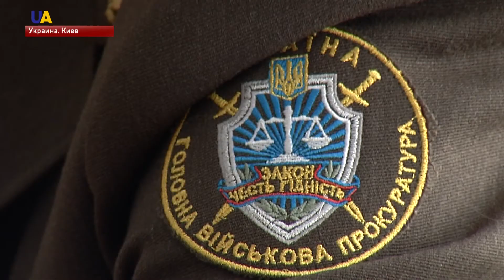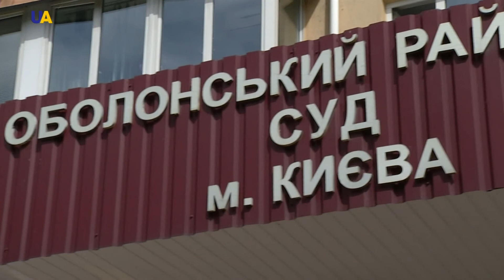Станислава Шуляка допросили по делу о госизмене Януковича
Обращение к президенту России Путину о вводе войск в Украину в 2014 году Януковичу помогал составлять бывший командующий Внутренними войсками Станислав Шуляк.
Об этом он сам рассказал в Оболонском рай суде Киева, где его допросили как свидетеля по делу о госизмене Януковича. Тему продолжит Юлия Божко.